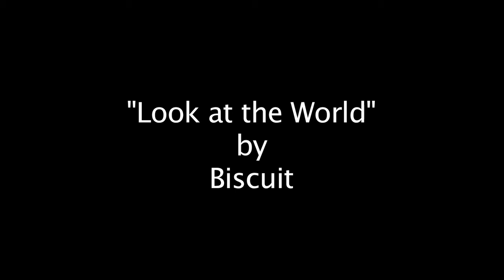"Look at the world" by Biscuit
One of our students on Camp InnovateIT, Biscuit, wrote, sang, performed in this music video, along with the other members of his group, for our exercise to create a PROMO.